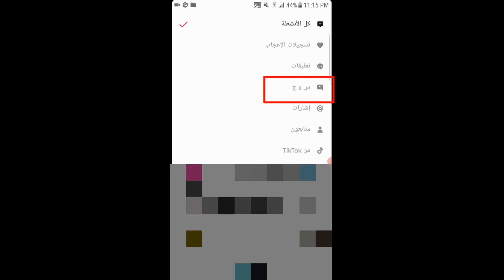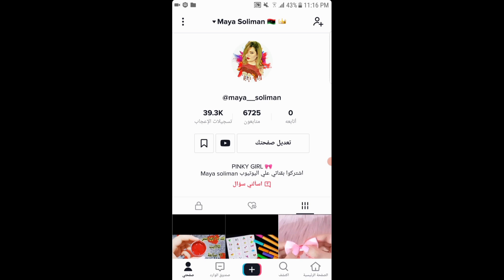كيف تفعل ميزة اسألني سؤال في التيك توك ميزة جديدة👌 tiktok